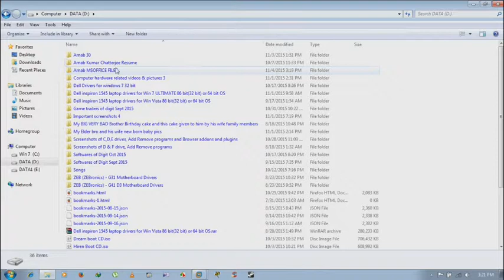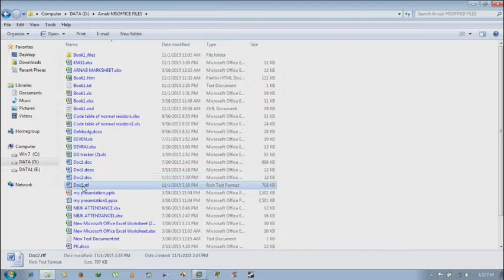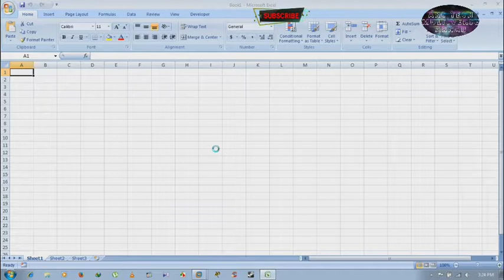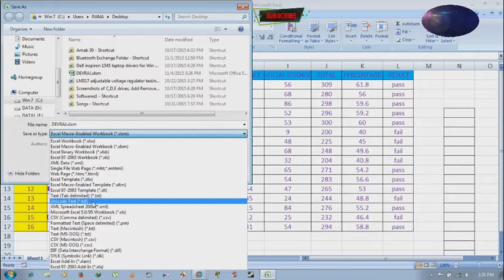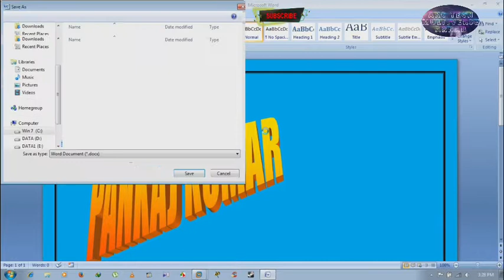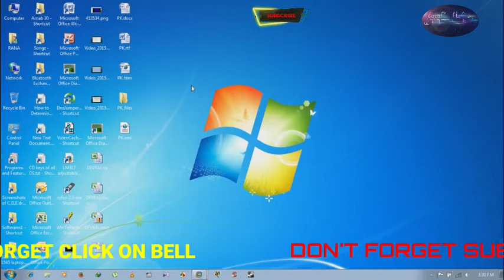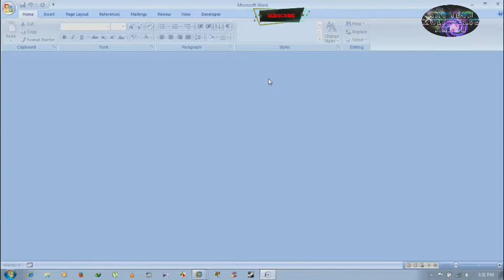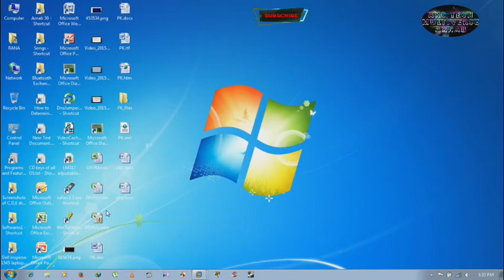🖥️💻🤩offichai 2007: word tempalets, nidaan, aur svaroopan sahejana | Office 2007 templates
Watch the video on how to change the template of WORD and to use Microsoft office diagnostics to fix problems related to MS OFFICE 2007 and how to save the EXCEL in .xls, .xlsx, .xlsm format and to save WORD in .doc, .docx, .rtf, .htm, .xml format on win 7 OS